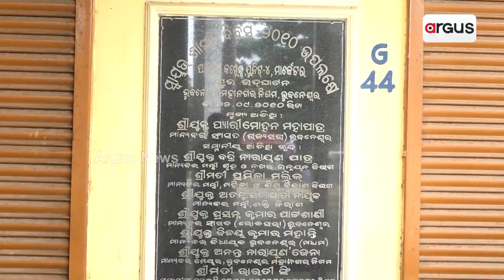ଅକାମୀ ପଞ୍ଚଦୀପ ମାର୍କେଟ କମ୍ପ୍ଲେସ || Panchdeep Market Complex || BMC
ଅକାମୀ ପଞ୍ଚଦୀପ ମାର୍କେଟ କମ୍ପ୍ଲେସ । ପରିତ୍ୟକ୍ତ ଅବସ୍ଥାରେ ପଡି଼ରହିଛି ଦୋକାନ ଘର । ଜରାଜୀର୍ଣ୍ଣ ମାର୍କେଟ, ଅସନ୍ତୋଷ ବ୍ୟବସାୟୀ । ବିଳମ୍ବରେ ଚେତିଛି BMC ।